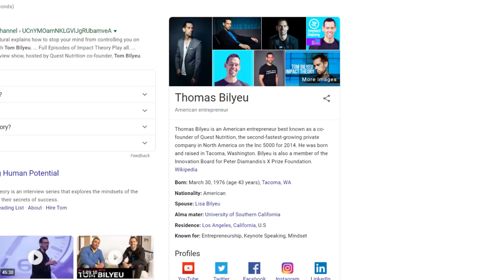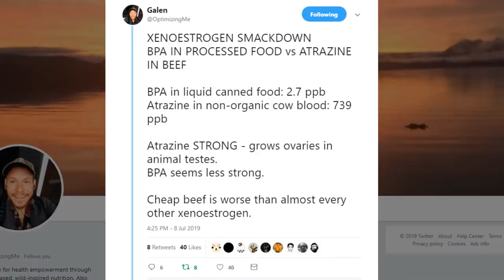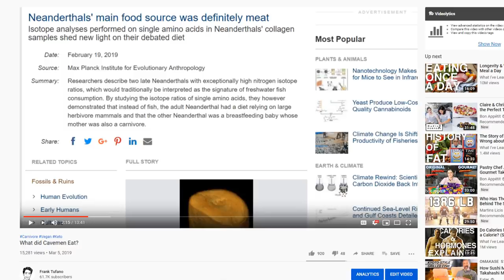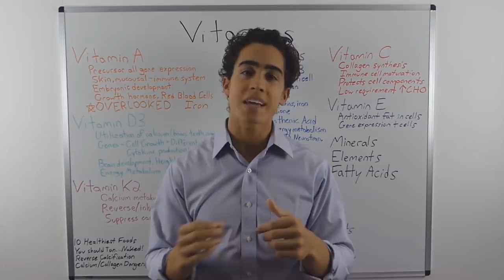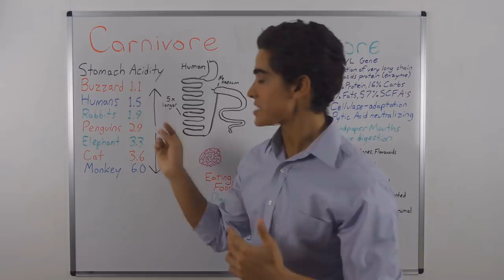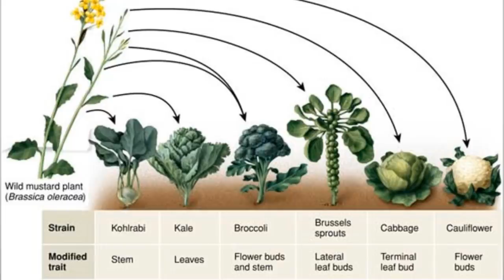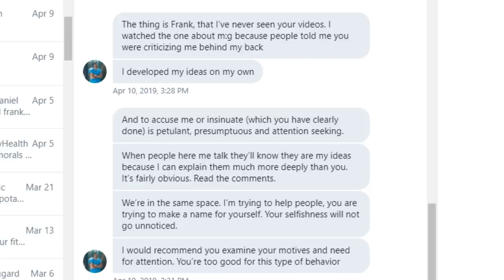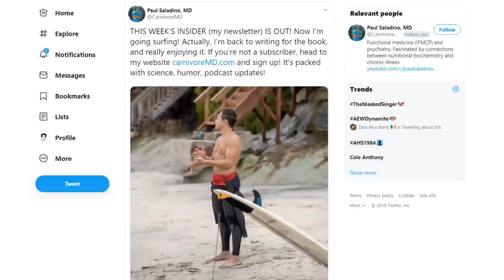Paul Saladino's Copy Pasta Salad